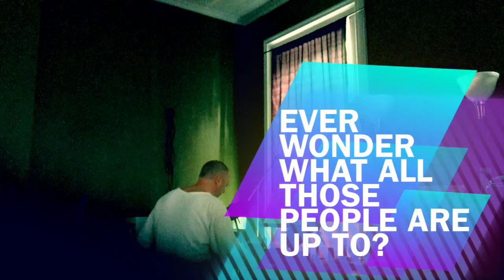Aboriginal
House Deep Deep House